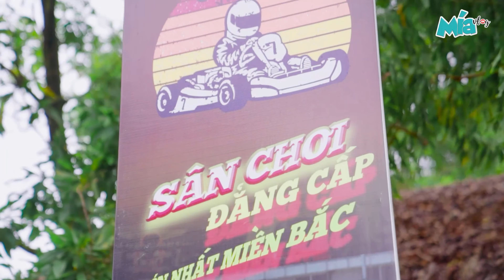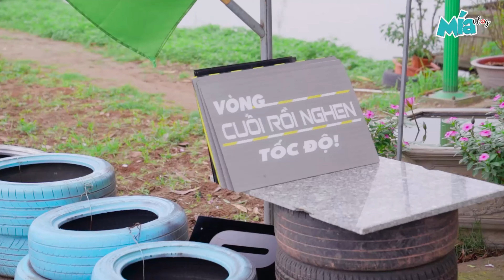Mía Vlog | Trận chiến đua xe GO KART gay cấn như phim hành động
Mùa hè nóng quá các bạn ơi. Nhưng vẫn chưa nóng bằng trận chiến đua xe GO KART  của Mía đâu.